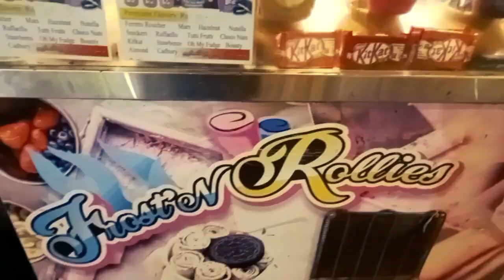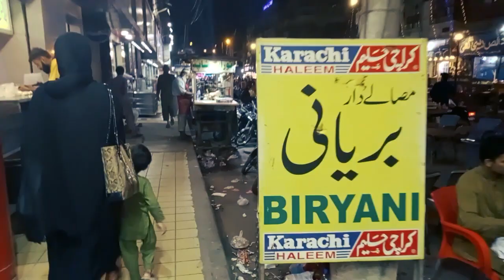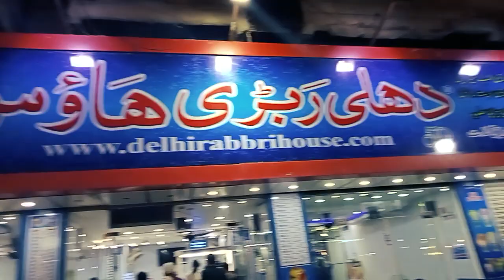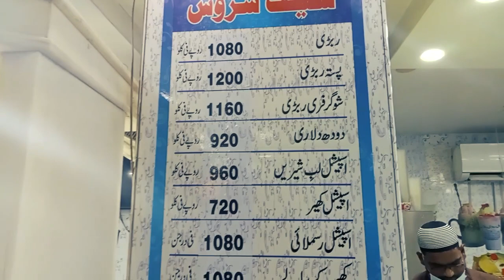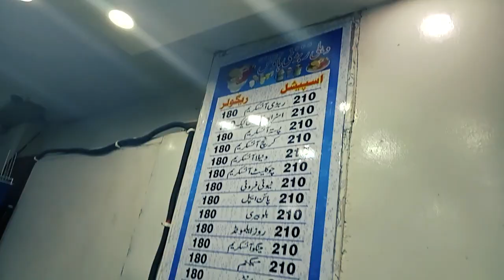Burns Road Food Street |Delhi Rabri House |Famous Paan